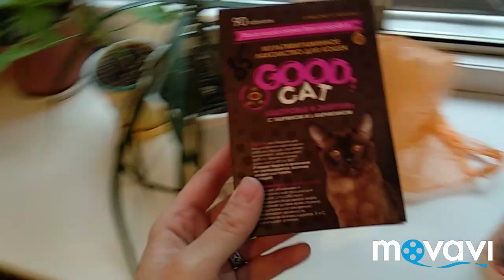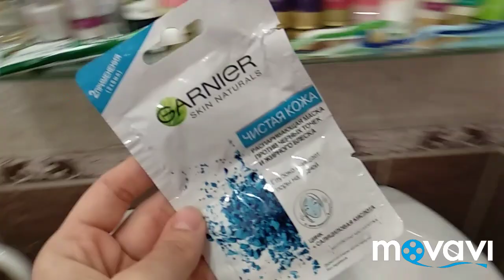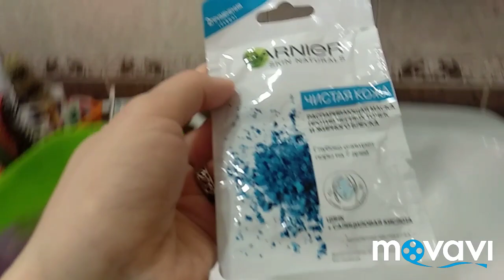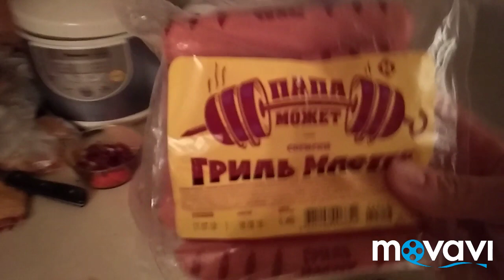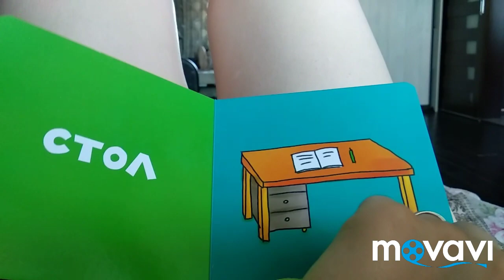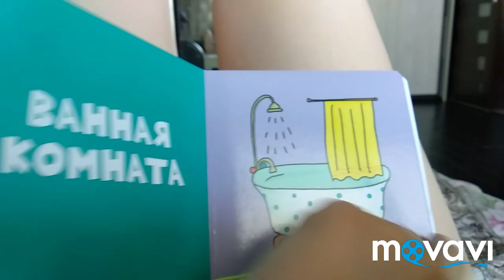Выводим блох Аквафумигатор Раптор...у бабушки в гостях.